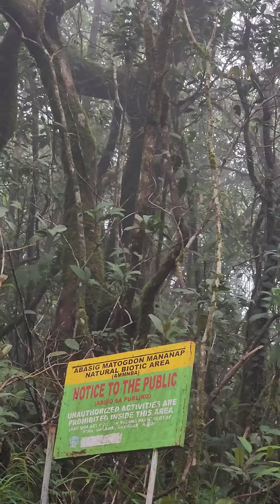Enchanted place of Mt Labo x Mt. Daet